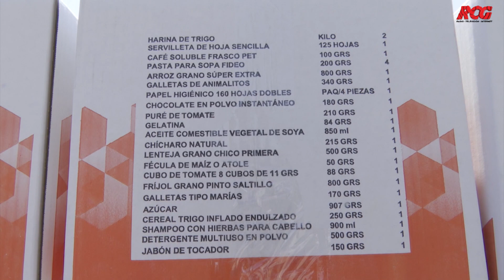Reciben despensa familias de Santo Domingo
El alcalde dijo, que mensualmente son más de 10 mil habitantes de las 80 comunidades rurales, los que se ven beneficiados con este programa